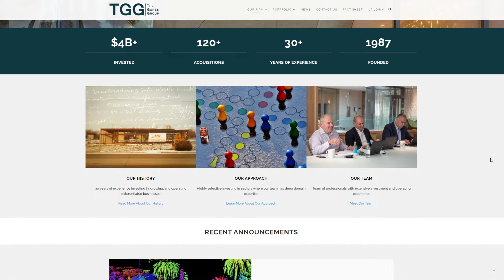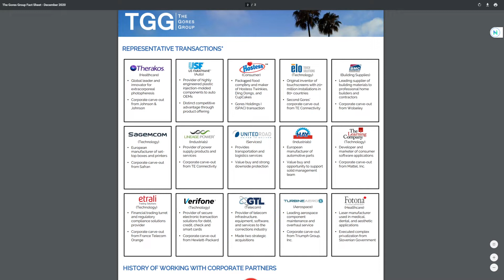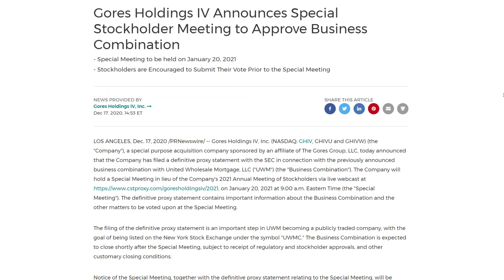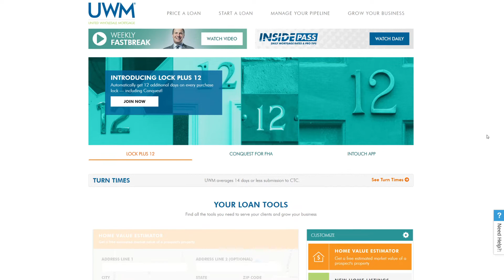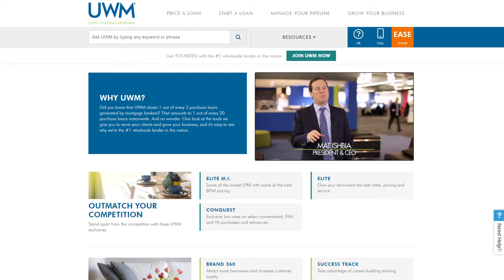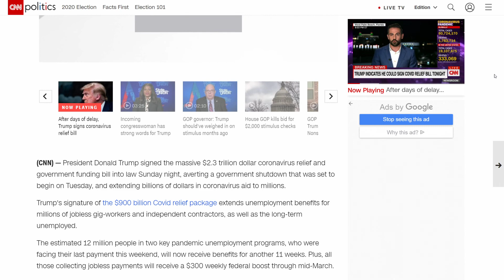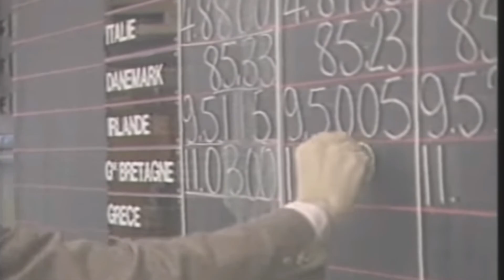Stimulus Housing SPAC !! Big Stimulus home lending opportunity!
This competing Rocket Mortgage company was supposed to IPO alongside Rocket Mortgage but didn't. Until Now!! New stimulus mortgage trade!